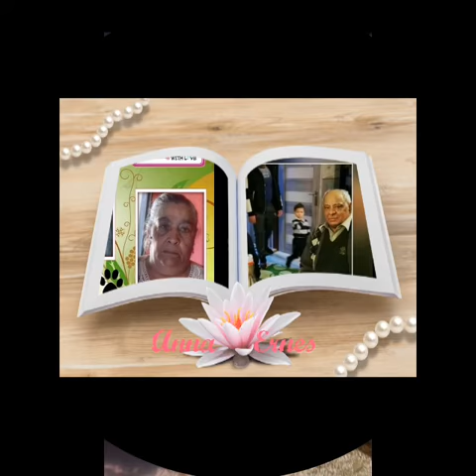Marek a jeho roťina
Rusnák
Rusnák
Rusnák